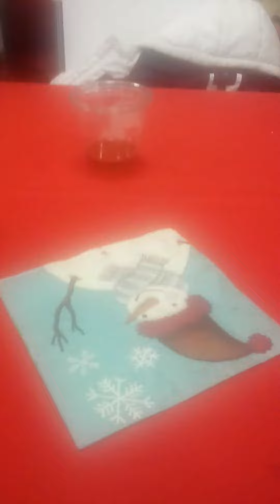Union mission Christmas party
the nice little Christmas party they threw for us at the Union mission